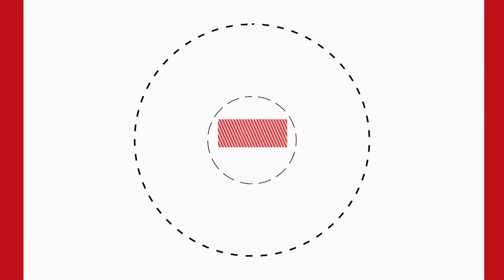Mikel Arriola en la IBERO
El aspirante al Gobierno de la CDMX llegó a la Universidad Iberoamericana para contestar los cuestionamientos de la comunidad.